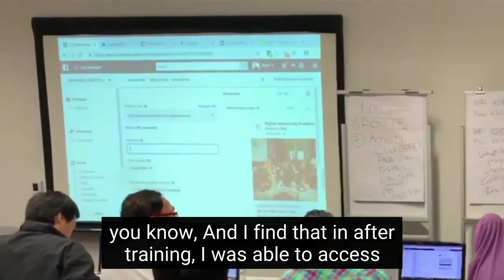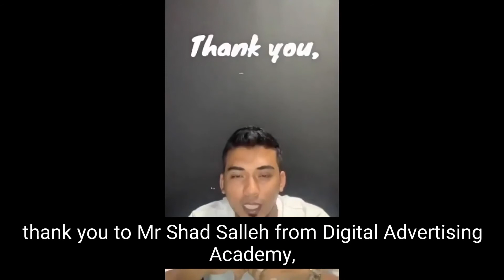Course Reviews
For our training, we emphasise strongly on actual marketing strategy for optimal ad results.

It has always been about raising awareness and consideration first and later, redirecting people who have reacted to previous advertisements to another ad.

Likewise, we taught the same exact formulas to our trainees and it is known as Marketing Funnel to track your Customer Journey and direct Cold Traffic to convert as Leads or Purchase directly.

This is meant to help our trainees to build valuable marketing datas that will make their brand more visible and recognised by their marketplace and targeted audience.

It resulted in tremendous growth for any business wanting to increase leads or sales.

This is why our training focus a lot on the importance of reconnecting to people who had previously interacted with your business online and ads.
These are your warm audience and people with the highest probability to convert as Leads and Sales.

We would like to share with you how it works.

So you'll be getting more enquiries from genuine people who will respond on your WhatsApp,

You will be getting more Sales enquiries,

You will be getting more conversion on your website or landing page,

The logic is simple.

Do you connect with a brand, product or service for the first time or you decided after seeing it over a few occasions?

Just imagine, retargeting tens of thousands of people every month who are aware about you, your offer and benefits, would it solve your biggest marketing hurdle...?

How does it sound knowing your business is backed by a powerful marketing system that keep building your warm audience pipeline that direct Cold Traffic to Leads & Sales 24/7, 365 days?

Soon you'll realise why this strategy offer limitless growth opportunities.

Let us bring the best training values and strategies that will help you to get more Leads & Sales with this powerful marketing system that has also been the number ONE reason we've been able to spearhead our growth despite intense competition and the crisis.

Learn our end to end marketing solution with a very affordable course fee.